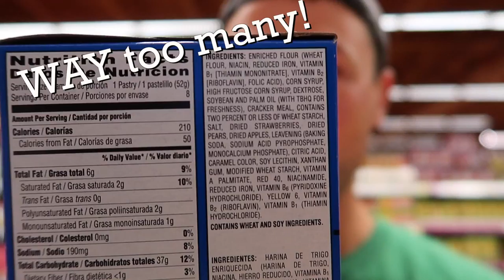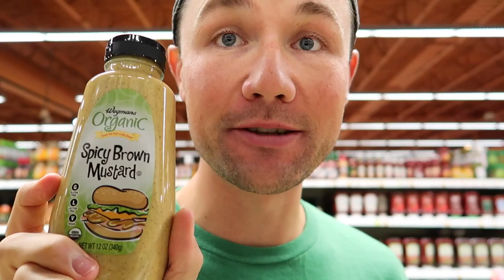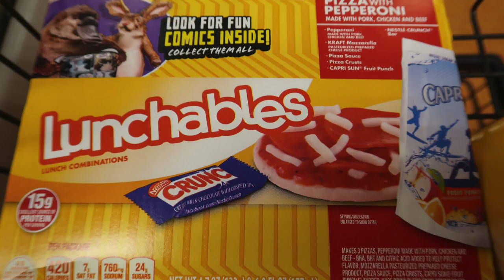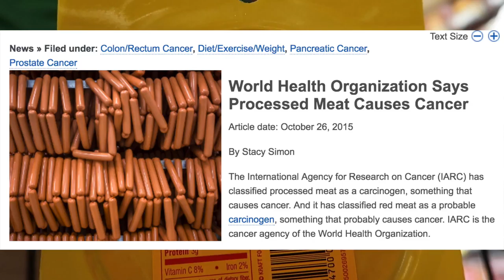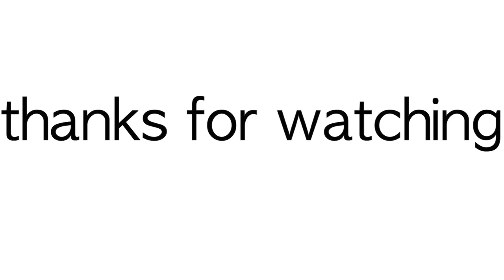Understanding Junk foods: Grocery Store Edition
On location, inside a grocery story pointing out foods that aren't healthy for you. Tips to keep in mind when shopping.

The Plant-Based lifestyle is the best way to live vibrantly and without chronic disease. Are you lost in a sea of information on going Plant-Based? Need someone to turn to with questions?